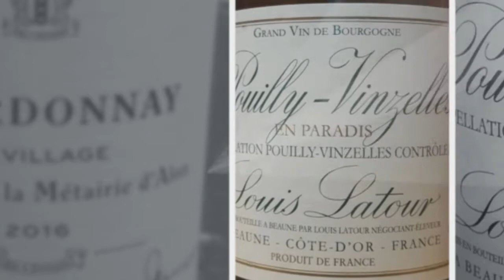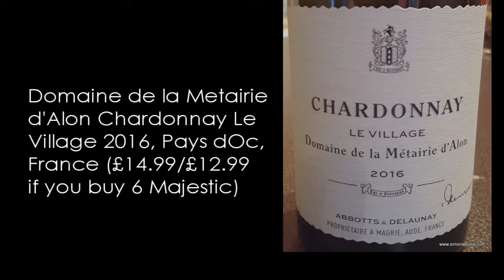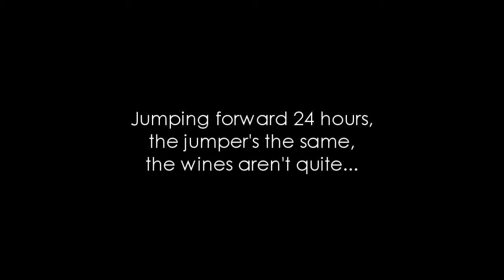Wine Tasting with Simon Woods: Three French Chardonnays from Burgundy & the Languedoc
Two Chardonnays fro Burgundy, one from the Languedoc - which is Simon Woods' favourite?

The wines tasted in this video are:
Louis Latour Pouilly-Fuissé 2015, Burgundy, France (~£25 Hailsham Cellars, Warlingham Wines, Saxty’s, North and South Wines, FL Dickins, Chester Beer and Wine, Fine Wine Sellers, Exel Wines, winedirect.co.uk, Amazon)

Domaine de la Metairie d’Alon Chardonnay Le Village 2016, Pays d’Oc, France (£14.99/£12.99 if you buy 6 Majestic)

Louis Latour Pouilly–Vinzelles “En Paradis” 2015, Burgundy, France (£22.99/£19.99 if you buy 6 Majestic)